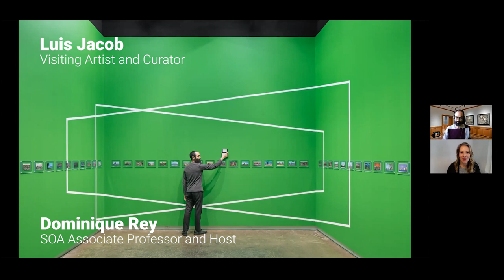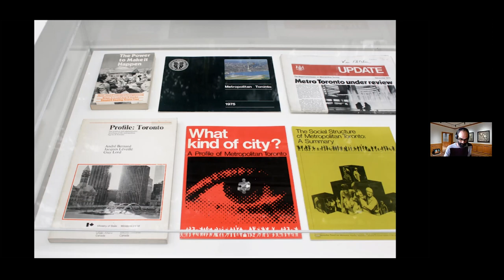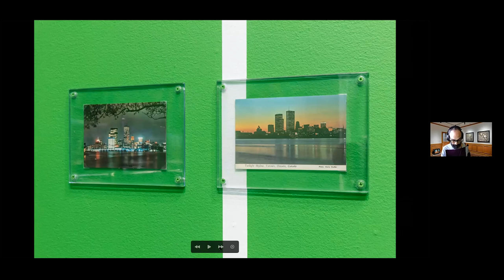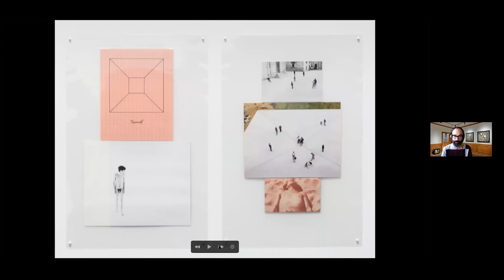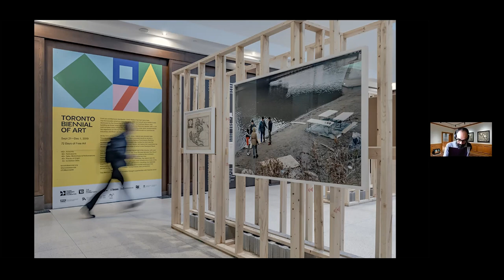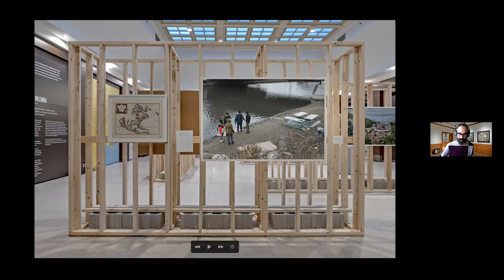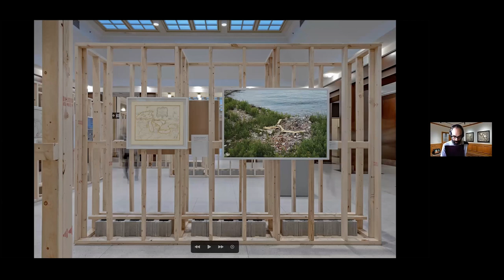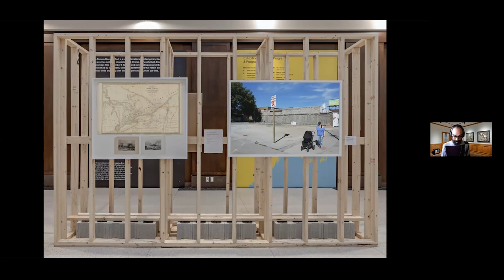Luis Jacob, "Narrating Place in Toronto" (February 26, 2021)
Lecture at the School of Art, University of Manitoba, Winnipeg.